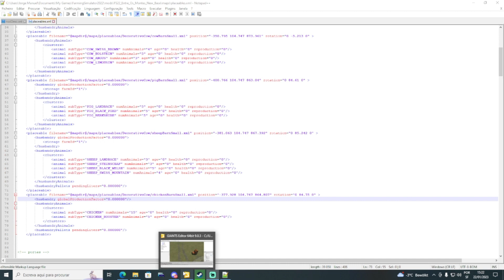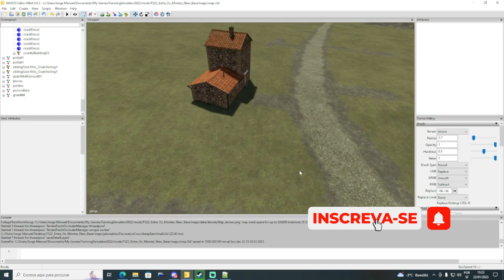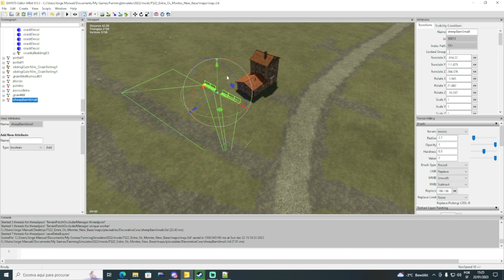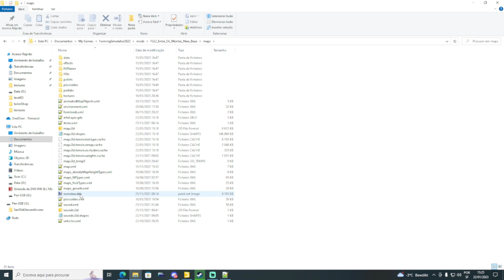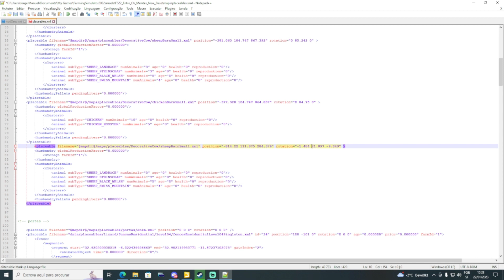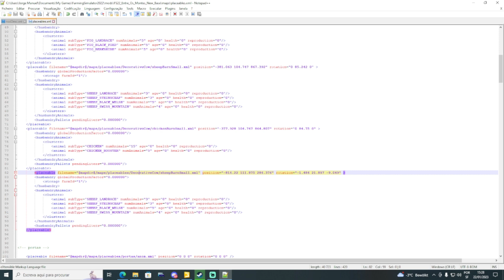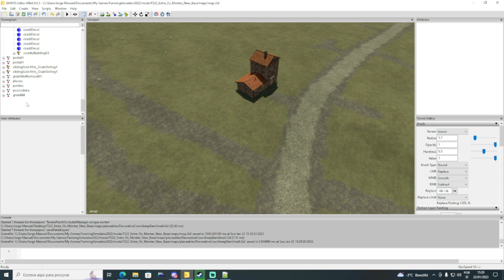FS22 COMO CONSTRUIR UM MAPA DE A a Z - ANIMAÇÃO DE ANIMAIS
▬▬▬▬▬▬▬▬▬▬▬ஜ۩۞۩ஜ▬▬▬▬▬▬▬▬▬▬▬▬
  ▓▓▓▒▒▒░░░ LEIA A DESCRIÇÃO DO VÍDEO ░░░▒▒▒▓▓▓
         ▬▬▬▬▬▬▬▬▬▬▬ஜ۩۞۩ஜ▬▬▬▬▬▬▬▬▬▬▬▬

                    CRÉDITOS DO MAPA:

TODOS OS CRÉDITOS DA CONTRUCÃO DO MAPA PERTENCEM AO GRUPO FSPT CRÉDITO DE TPS PERTENCEM AO NONNUS E FS MINERE TOS OS AJUSTES DE ERROS E SUPORTE TECNICO LOST GAMER.
O MAPA SO VAI SER DISPONIVILIZADO PARA APOIANTES DO NOSSO PATREOS...

                       Canais Parceiros!

                   Connect canal do ginaite!

                    PARTENER GIANTS SOFTWARE!
➡CODIGO: GINAITE